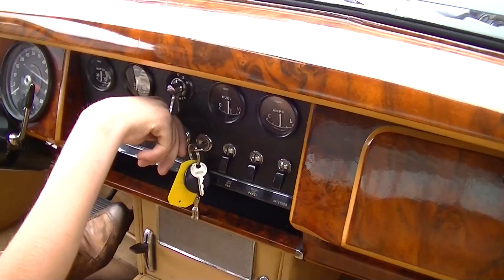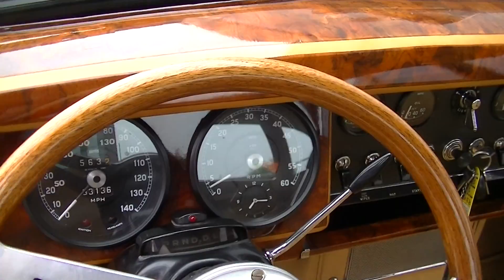Jaguar MK2 3.8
Jaguar MK2 3.8 Opalescent Blue body off restored

4 hrs voiture de Paris, 2 hrs voiture de Lille.